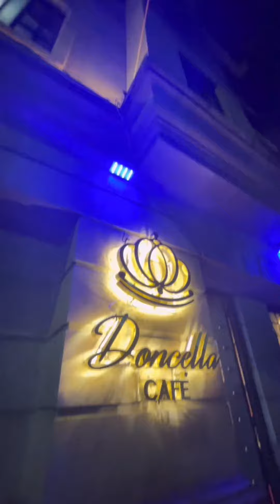Café Doncella Revolución / Reseñas con Anna